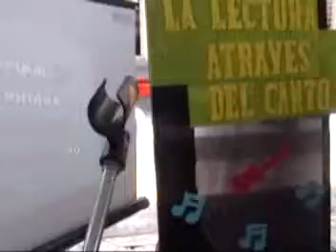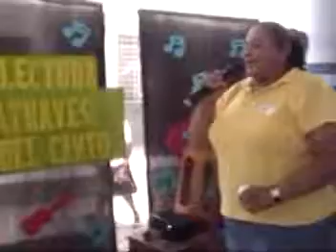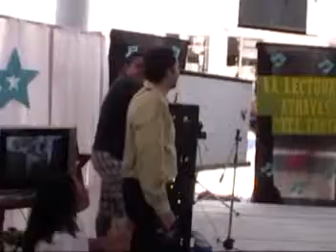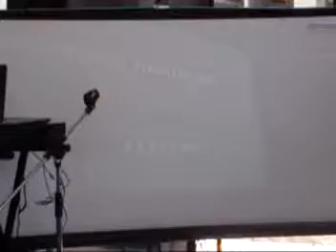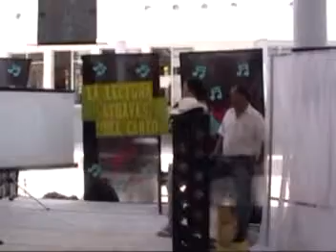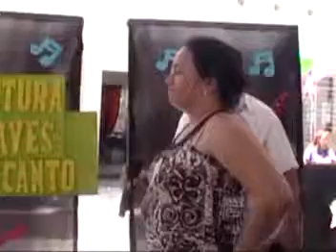041ALAMO FESTIVAL DE LECTURA PARTE12